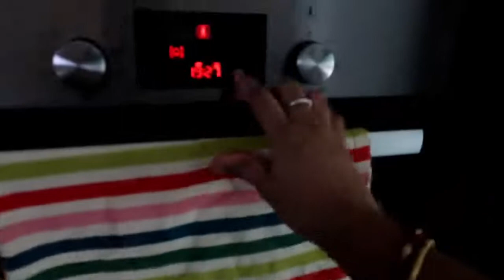Ultimate Chocolate Fruit Cake Recipe in Tamil - Christmas Plum Cake Made Without Oven - No Oven Cake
Products which i use:
Fridge Canister
Canister large
Canister Sleek
Cookie Press
Laptop Sleeve
Merry go round lamp
T light holder lotus
Potpourri bowl
Textured bowl
Hanging red t light holder
Placemat gold
Bird cage
Red vase
Pineapple decor
Flower pot stand
Colour pebbles
Tinkerbell fairy
Bamboo Privacy Mat
Mushrooms, butterflies and bug
Grass mat
Hanging pot
Mini dolls house
Bamboo table runner
Wooden center table
Small buddha
Small stool
Pyrex 2 PCs Glass Measuring Jug
Incrizma Measuring Jug
Trance bedsheet
Himalayan pink salt lamp
Panko breadcrumbs
Head Band Organizer
Earning Organizer
Stainless Steel Stain Remover
Stackable rack
Rice Cooker
School bag
Lunch box
NIght lamp
Water bottle
Prestige kadai
Bergner sauce pan
Bergner frying pan
Bergner kadai
Prestige big sauce pan
Hawkins sauce pan
Alda casserole
Alda steamer
Shri and sam milk warmer
Ultra pressure cooker
Prestige pressure pan
Pigeon hard anodished cooker
Chapati tawa
Stainless steel tadka pan
Cast iron grill pan
Bamboo basket
Glass measuring jug
Fridge Box with Handle
Blue ceramic salt jar
Wooden casserole
Coffee Frother
Stainless steel dinner set
Fridge cloth bag
Bowl Grater with lid
Drying Mat
Morphy richards waffle maker
Acrylic container with llid
Easy Flow Container
Lock & Lock Container
Dosa batter container (medium)
Rice Drum 10 liter
Lice and Nit Comb for kids hair
Kids Gummy Vitamins
Micro Fiber Cloth
Peppermint Oil
Bangle box
Chalk Board Labels
Magnetic Fridge Sheet
Motivational Frame 4 pcs set
Drawer Organiiser
Do it all mom planner